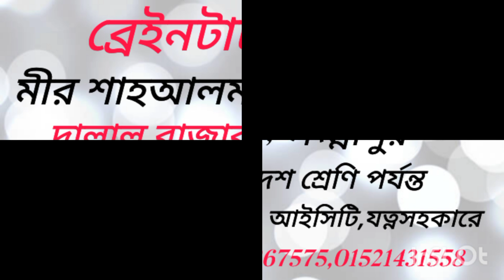ইদপূর্নমিলনী উপলক্ষে সংগীতানুষ্ঠান:আয়োজনে দালাল বাজার ফাতেমা বালিকা উচ্চবিদ্যালয়♥️🇧🇩♥️(০২)